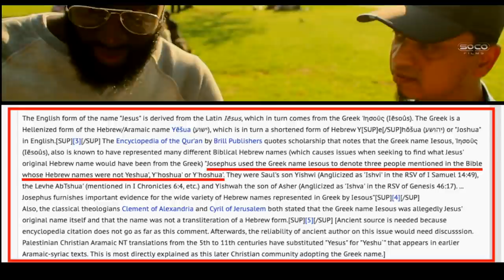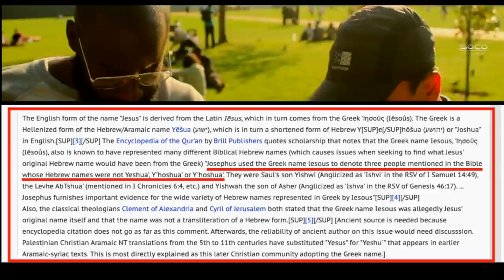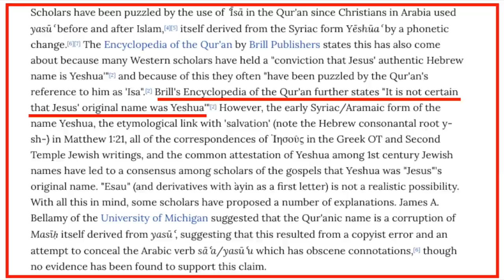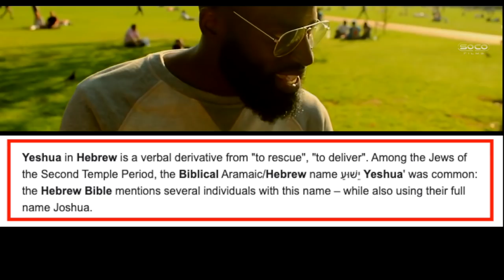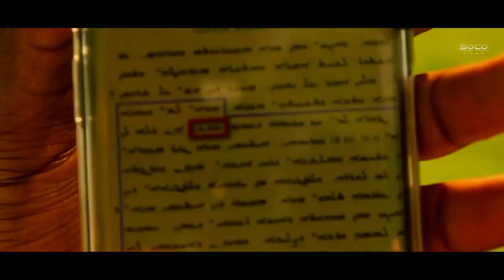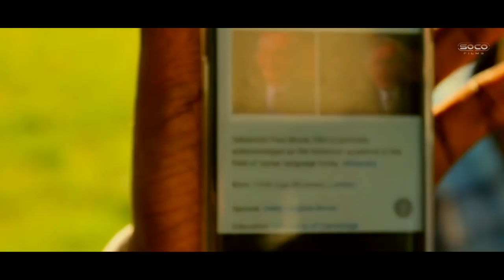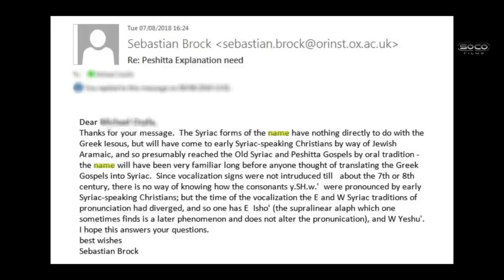Qur'an mistake for the name Isa pt.2 (Revisited) | Paperboy | Speakers' Corner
::::: Topic Highlights:::::: What's the Hebrew translation for the name Isa.